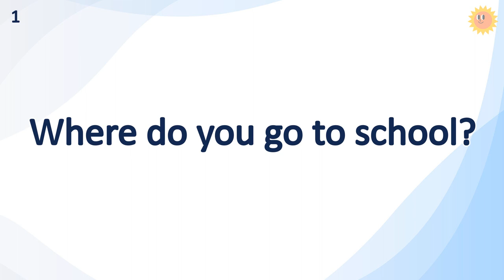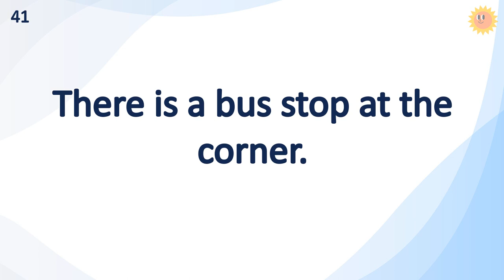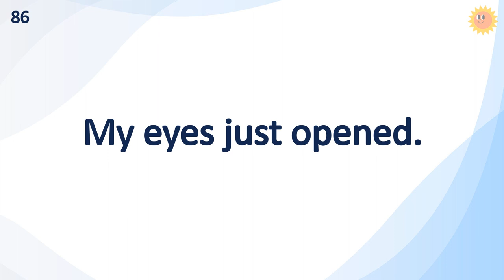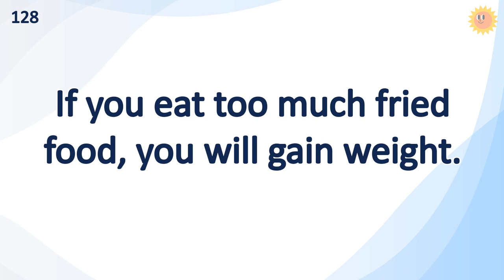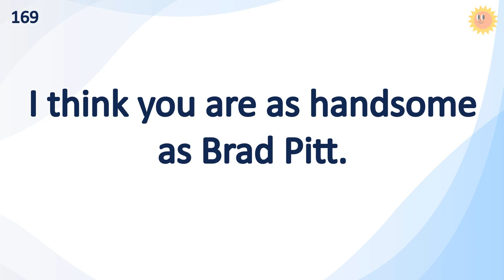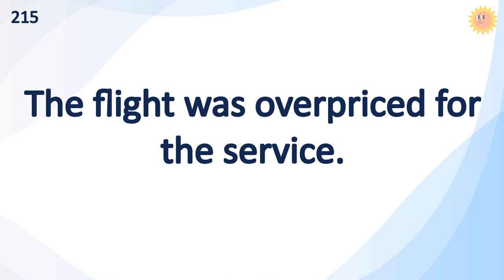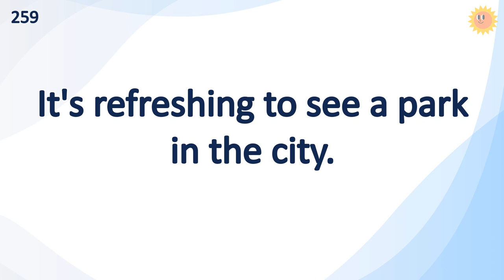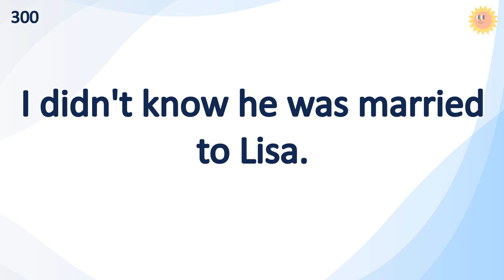1.5 Hour Common English Sentences Practice | This Will Improve Your English 100% !